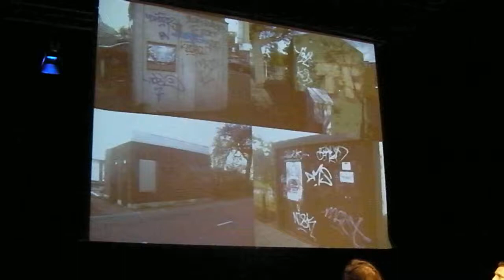Graffitibeelden met Jochem Cats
Borrel met de buren #3 heeft als thema Verandering in het dagelijks leven. Daar horen Vallen en Graffiti ook bij. hagazine.wordpress.com